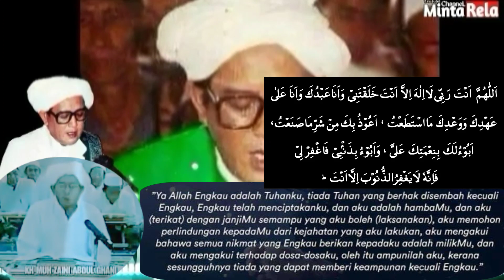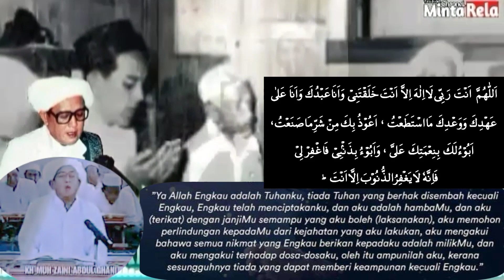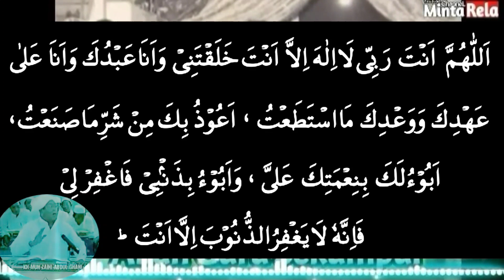Bangun Tengah malam ini yg paling penting kita lakukan | Abah guru sekumpul - Minta rela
Assalamualaikum wr...wb
Please Sholawat Dulu 3x yaa. allahummaa shollii alaa sayyidinaa Muhammad (3×).

Rasulullah pun Pernah Bersabda.

 كُلُّ مَعْرُوفٍ صَدَقَةٌ

“Setiap perbuatan baik adalah sedekah.” (HR. Bukhari No. 5562)

MINTA RELA MINTA HALAL DUNIA DAN AKHIRAT Dengan Kalian Semua yang mambaca atau mendengarkan Channal ini.